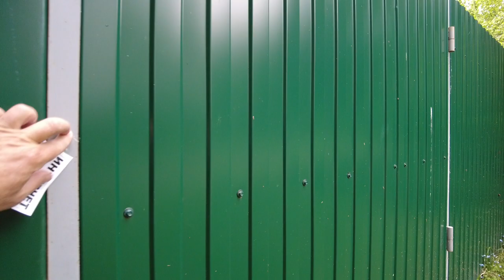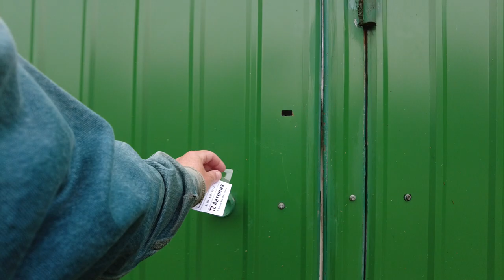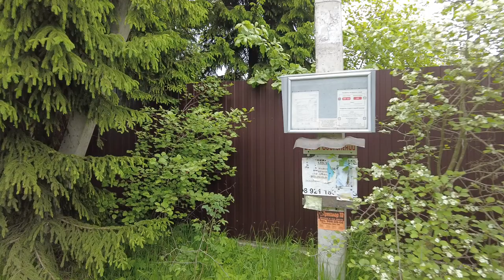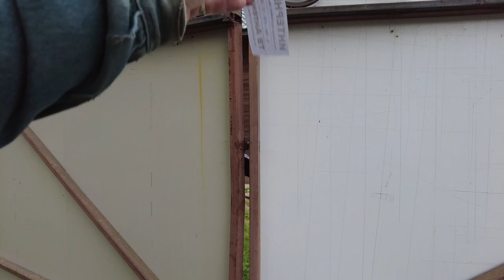An ordinary village in Russia. Russian rural lifestyle - GREAT Walking Tour Countryside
during our trip to Russia We arrived in the city of st. petersburg. we have already been a lot where and a lot. What we saw in Russia and now we wanted to see the simplest Russian village, plunge into simple rural life, so to speak, and walk along simple paths, countryside paths among simple houses in the early morning, look at the architecture, at the Russian lifestyle not only in architecture but also in landscape design. In general, it would be interesting to know the views on life expressed through the simple houses of Russian people.